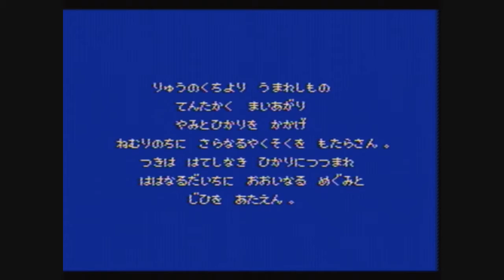Let's Play: Final Fantasy IV Part 19 (Equipment arrangement is SRS BUSINESS!)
AngeliqueDaemon of Flailthroughs takes on Final Fantasy IV in its original Japanese. Enjoy watching her flail and fail!